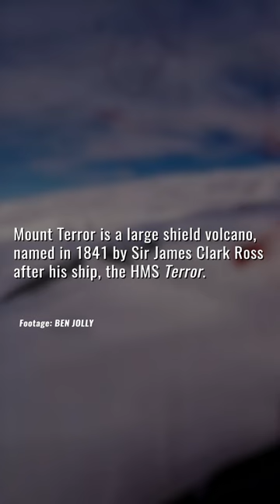Photon Phrightday: Mount Terror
On this Photon Phrightday, Dr. Tom Neumann takes a look at a pass from ICESat-2 over the large shield volcano, Mount Terror, on Ross Island, Antarctica.

NASA’s ICESat-2 mission measures the height of land, ice, and water by bouncing photons of light off their surfaces and timing how long it takes them to return to the spacecraft.

Take a closer look at this fearful photon cloud...if you dare!

Music: "The Body," Karl Casey @White Bat Audio, "Quantum Phantom," Universal Production Music

Ryan Fitzgibbons (KBRWyle)
Lead Producer
Lead Editor

Thomas Neumann (NASA GSFC)
Lead Scientist
Lead Interviewee

Katy Mersmann (NASA GSFC)
Project Support

Aimée Gibbons (KBRwyle)
Project Support

This video can be freely shared and downloaded While the video in its entirety can be shared without permission, the music and some individual imagery may have been obtained through permission and may not be excised or remixed in other products. For more information on NASA’s media guidelines,